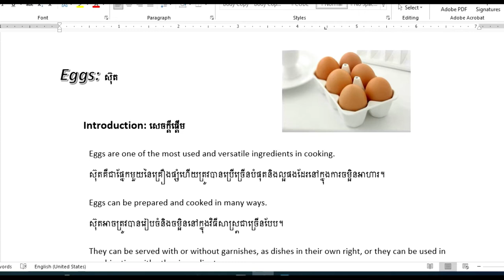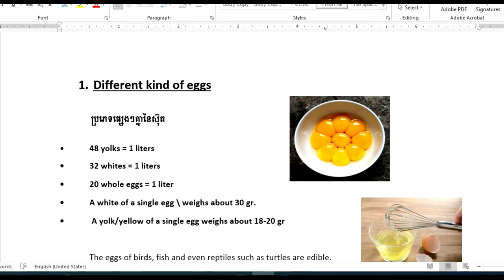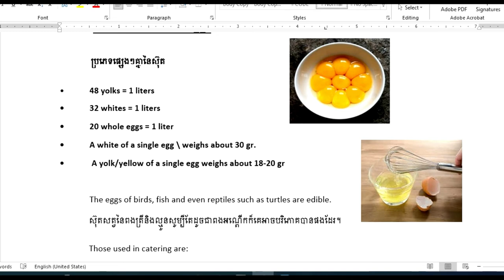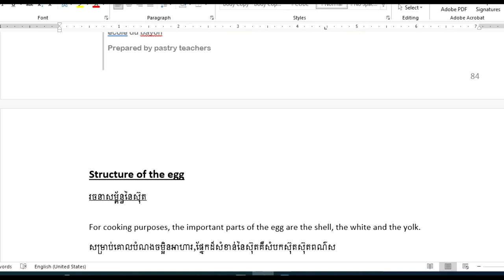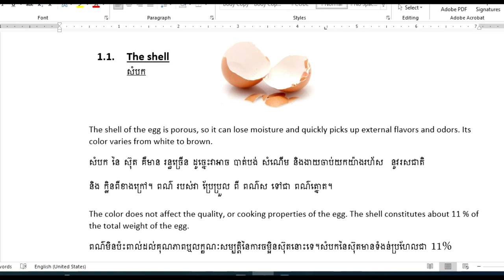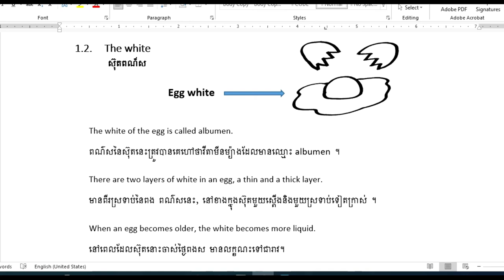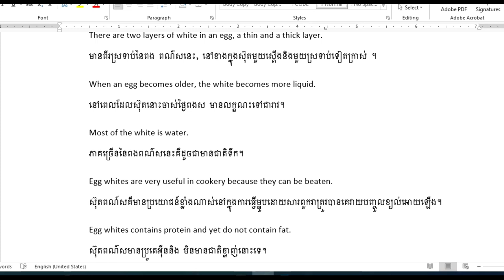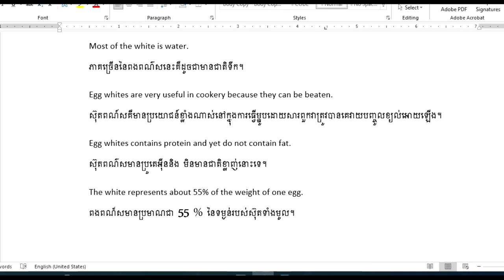Eggs Lesson Part 1